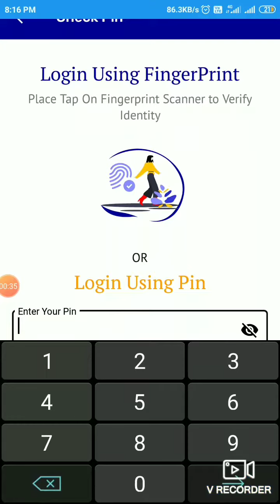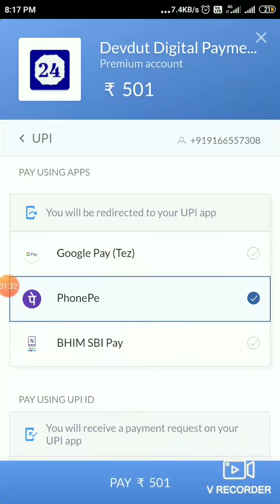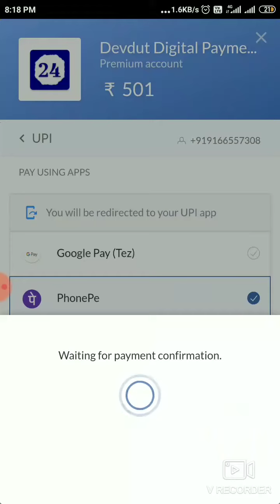24mudra how_to_Active_id# 24mudra. Mai ID ACTIVE KAISE KRE||9667324077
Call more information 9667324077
24mudra how_to_paid_id devdut ID ACTIVE KAISE KRE|| 24mudra m Id का भुगतान कैस करे